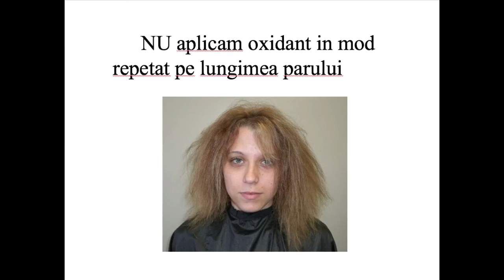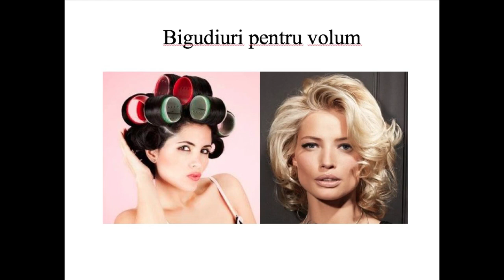Cum să ne tundem singure acasa? - sfaturi de la Valentina Bălașa Ario - beauty consultant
Cu o experienţă semnificativă în lumea modei, Valentina Bălaşa este ex-model, beauty consultant şi designer de ţinute de gală pentru diverşi artişti şi personalităţi care activează în lumea teatrului, show-business şi a muzicii (clasice şi moderne): Formaţia Bosquito, violonista Monica Bălăşoiu, Mihaela Tatu, sopranele Leontina Văduva, Rodica Vică, Roxana Bănică, Cristina Popescu, Voica Potinga, Alexandra Potinga (violoncel şi jazz), Orchestra Lanto Arte şi actriţa şi prezentatoarea Andreea Perminov.

Valentina Bălaşa susţine la Fundaţia Calea Victoriei, din anul 2013, cursuri de stil vestimentar feminin şi de stil vestimentar masculin, precum şi cursuri de stil vestimentar dezvoltate special pentru adolescenţi. De asemenea, Valentina susţine cursurile de machiaj şi imagine pentru domnişoare şi doamne.